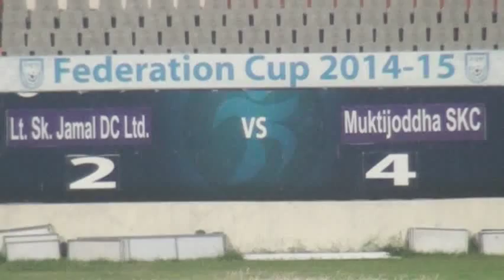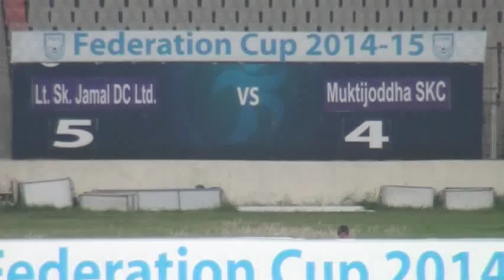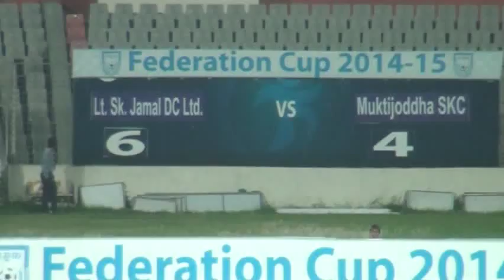Final of Federation Cup 2014-15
Date: March 5, 2015  Match# 19
Venue: BNS

Lt. Sk.Jamal DC 6 (Emeka Darlington 6',107',Wedson Anselme 13',63',70', and Rubel Mia 118')
Muktijoddha KC 4 (Yeamin Ahmed Own Goal 8', Sarba 30' and Enamul Haque 39', 41')